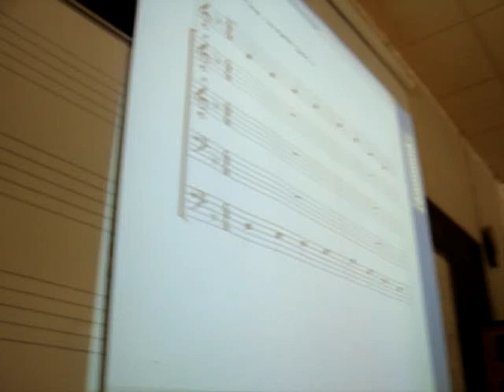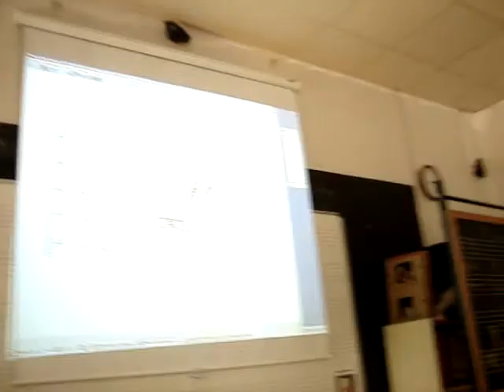practica instrumental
5è